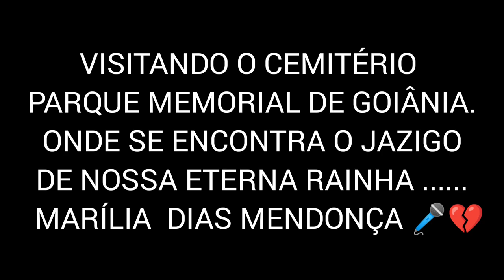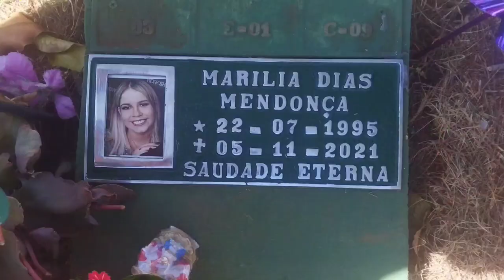Visita ao cemitério onde se encontra o Jazigo da Rainha da Sofrência! MARÍLIA MENDONÇA 🎤💔🌃🎼🌠🌻.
Dia  20/06/2022 quando estávamos retornando da Cidade de Caldas Novas - Goiás, pela GO 020  resolvemos fazer uma visita ao Cemitério Parque Memorial de Goiânia, onde se encontra o Jazigo da eterna Rainha da Sofrência! Marília Dias Mendonça.
Todos sabem que ela veio falecer depois de um grave acidente envolvendo a sua aeronave, quado estava indo para a realização de um show.
Ficamos muito tristes ao ver que uma pessoa tão querida não só por nós, mais também por todo Brasil numa situação assim.
Sabemos que o nosso fim sempre será o mesmo.
Mais irei usar uma frase do Cantor Renato Russo ( In Memorian) "Os Bons morrem jovens".